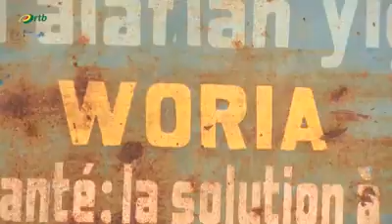Elle a sauvé 5 Âmes d'une noyade à Pirogue.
Héroïne au Bénin pour avoir sauvé 5 personnes d'une noyade à pirogue.
Bravo